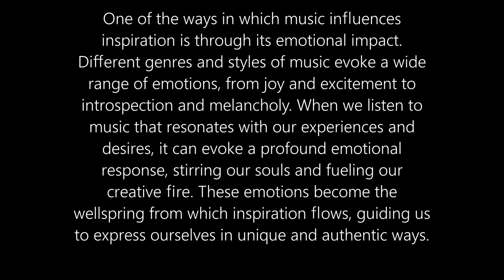Music has the ability to transport us to different times and places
The Influence of Music on Inspiration

Music has the remarkable ability to evoke emotions, transport us to different worlds, and set the stage for creativity. Its impact on inspiration is profound, serving as a catalyst for innovation, motivation, and the exploration of new ideas. Whether it's the haunting melody of a classical composition or the pulsating beats of a lively rock anthem, music has the power to awaken our senses and ignite our imaginations.

One of the most significant ways in which music influences inspiration is by altering our mood. Different genres and melodies have distinct emotional qualities that can evoke feelings of happiness, sadness, nostalgia, or excitement. When we listen to music that resonates with our emotions, it creates a harmonious atmosphere that allows our thoughts to flow freely. This emotional connection helps in channeling our thoughts and ideas into creative endeavors.

Moreover, music has the ability to transport us to different times and places. Imagine listening to a traditional folk song from a distant land or a futuristic electronic composition. These auditory experiences can awaken our curiosity and expand our horizons, providing us with fresh perspectives and inspiring new ideas. The infusion of cultural elements through music broadens our understanding of the world and encourages us to think outside the box.

Rhythm and tempo are other essential components of music that influence inspiration. Upbeat and energetic tunes have the power to boost our motivation and drive, helping us overcome creative blocks and pushing us to reach new heights. On the other hand, slow and calming melodies can create a tranquil ambiance, allowing our minds to wander and explore the depths of our thoughts. The rhythmic patterns in music often mirror the ebb and flow of our own thought processes, syncing with our creative impulses and enhancing our ability to generate innovative ideas.

Music also has the ability to enhance focus and concentration. Many people find that listening to instrumental music while working or studying helps them enter a state of flow, where their productivity and creativity reach a peak. The absence of lyrics in instrumental compositions eliminates potential distractions, allowing the mind to focus solely on the task at hand. This heightened concentration facilitates the generation of ideas and the execution of creative projects.

Furthermore, music has a universal language that transcends barriers of culture, language, and background. It has the power to bring people together, fostering collaboration and teamwork. When individuals with diverse perspectives and talents come together to create music, they inspire each other and generate a collective energy that fuels innovation. This collaborative aspect of music encourages brainstorming, problem-solving, and the exchange of ideas, resulting in a rich and dynamic creative process.

In conclusion, the influence of music on inspiration is undeniable. Its ability to evoke emotions, transport us to different worlds, alter our mood, and enhance focus makes it a powerful tool for creativity. Whether we are seeking motivation, exploring new ideas, or working on a creative project, music has the power to ignite our imagination and propel us towards innovative thinking. So, next time you find yourself in need of inspiration, turn on your favorite tunes and let the magic of music guide your creative journey.